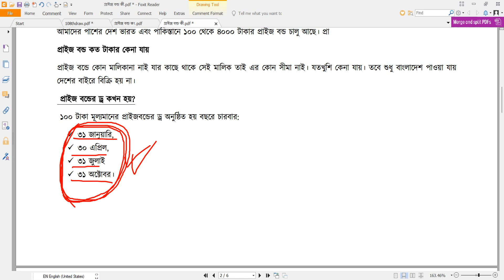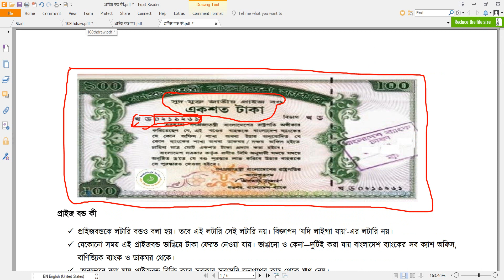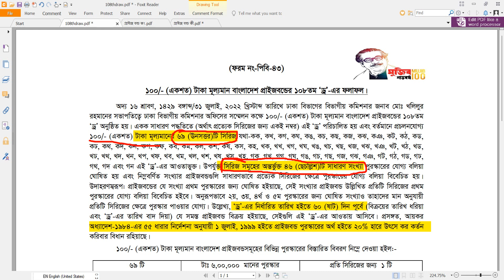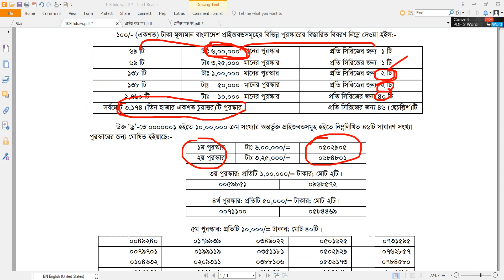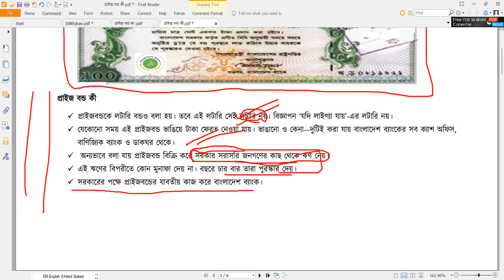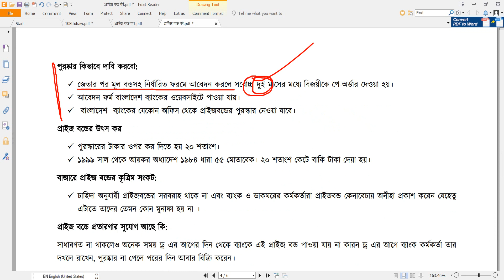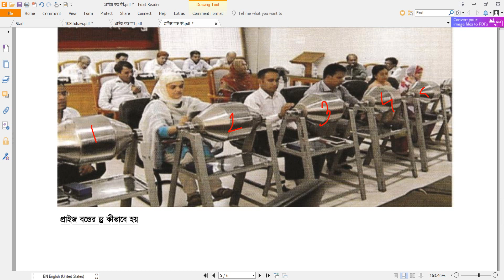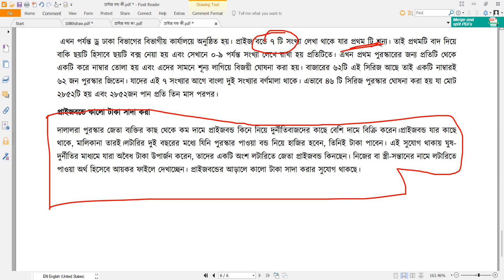প্রাইজ বন্ডের বিস্তারিত জানতে দেখুন ভিডিওটি